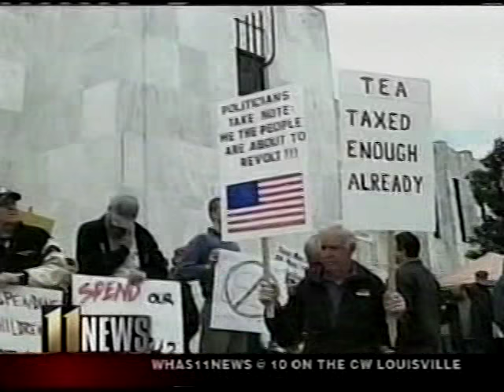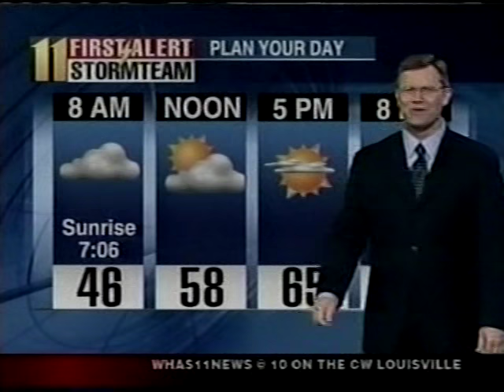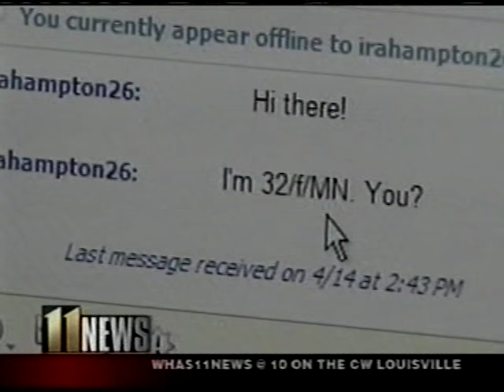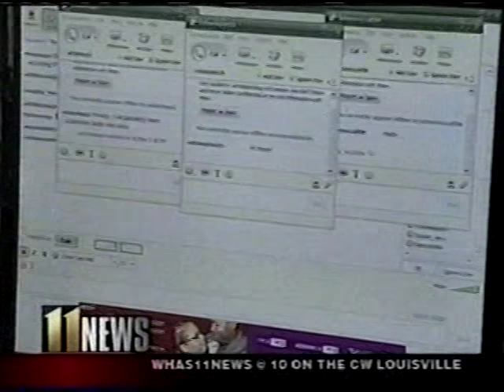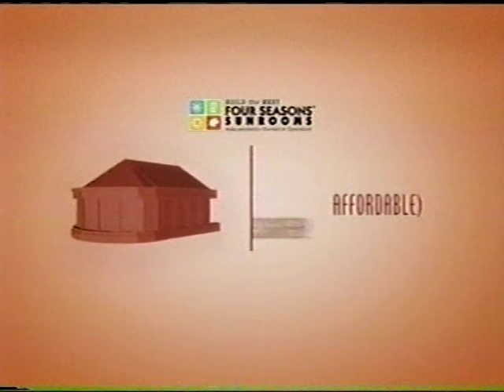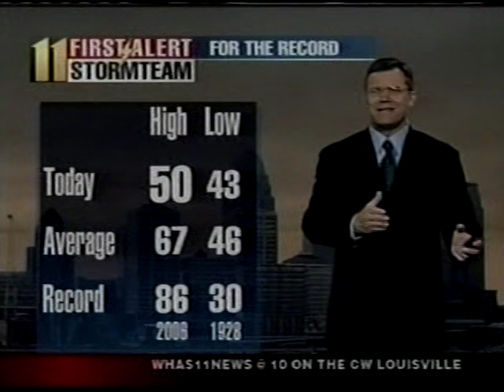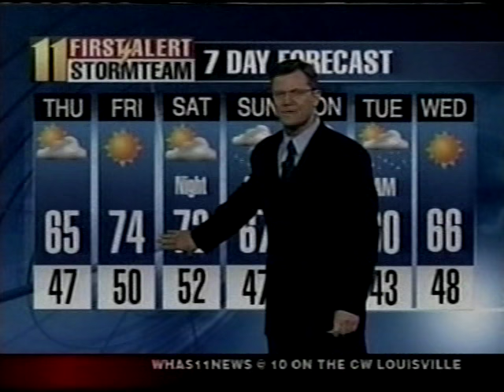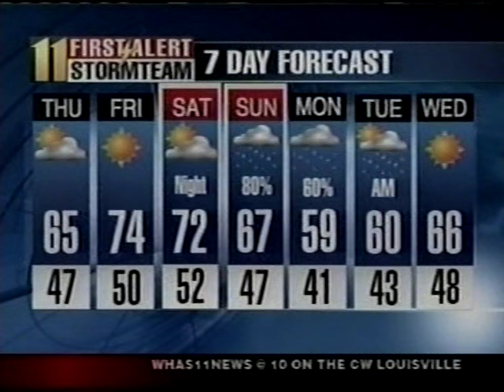WHAS-TV 10pm News, April 15, 2009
More information can be found at the WBKI-TV and WHAS-TV Wikipedia pages.